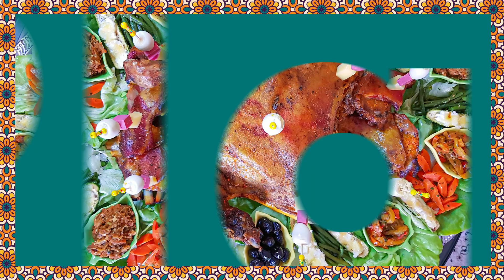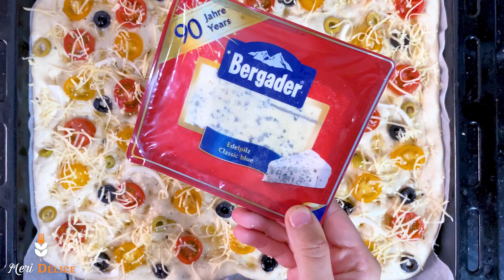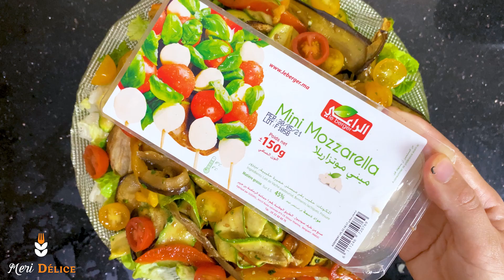🍽️اجيو تكتشفو معنا شهيوات💯 إيطالية لذيذة و سهلة في تحضير في سلسلة جولة في المطابخ العالمية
Meridélice مطبخ
يقدم لكم : سلسلة جولة في المطابخ العالمية اكتشفوا معنا المطبخ الإيطالي شهيوات إيطالية لذيذة و سهلة في تحضير

المقادير 👇 👇 👇

فوكاتشا foccacia
500 غ دقيق
معلقة كبيرة الخميرة
معلقة السكر
شوية ملحة
شوية زعتر
4معالق زيت زيتون
كاس و نصف ماء
الحشوة
طماطم صغيرة
زيتون اسود و اخضر
نصف بصلة
فرماج مبشور ( اي نوع كتوفر)

اللازانيا

500 غ اللزانيا
500 غ الكفتة
بصلة كبيرة مشلضة
1 جزر 🥕  محكوكة
3 معالق كبار معدنوس و قزبر
1 ملعقة كرافس
ملح و فلفل اسود  و بابريكا
ثوم
ورق الغار او ورقة سيدنا موسى صلصة طماطم

صلصة بيشاميل
2 معالث دقيق مع 2 معالق الزبدة ملح و فلفل اسود  و كوزة

السلطة
2 بدنجلات
4 قرع الاخضر
2 فلفل حلو ملون مشوي
طماطم صغيرة
ملح و فلفل اسود
1 ثوم
زيت زيتون
ملعقة معدنوس
موتزازيلا

00:00 مقدمة
0:34  تحضير الفوكاتشا
3:01 تحضير اللازانيا
6:56  سلطة إيطالية
9:17  النتيجة